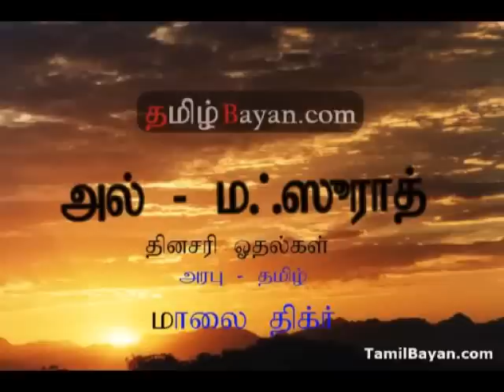Evening Dhikr Al - Mathurat With Tamil Translate Part 3 of 3 TamilBayan.com.flv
Evening Dhikr Al - Mathurat With Tamil Translate Arabic Shaykh Khaled Badawi Tamil Nishath Gulam Mp3 Dua Download